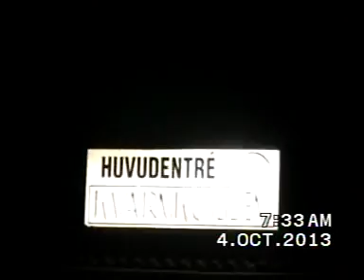DREAMS i Kungälv Fre 4 Okt 2013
Vilken härlig kväll En Upplevelse att se DREAMS in Action och deras härliga sound sound